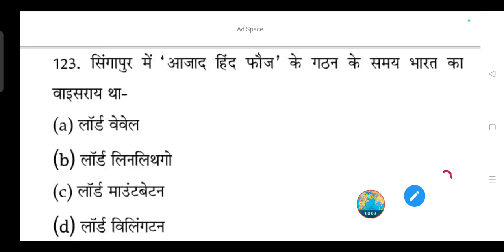सिंगापुर में 'आजाद हिंद फौज' के गठन के समय भारत का वायसराय था-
सिंगापुर में 'आजाद हिंद फौज' के गठन के समय भारत का वाइसराय था-

(a) लॉर्ड वेवेल

(b) लॉर्ड लिनलिथगो

(d) लॉर्ड विलिंगटन